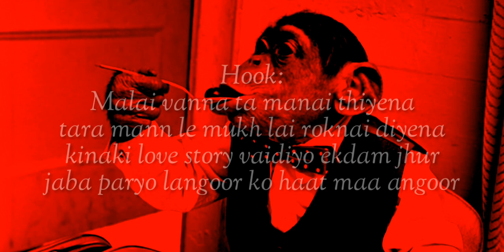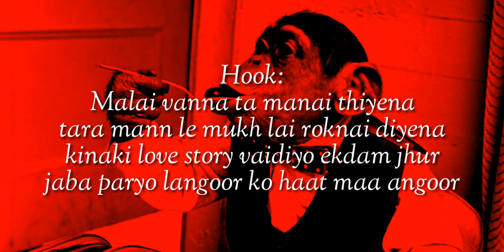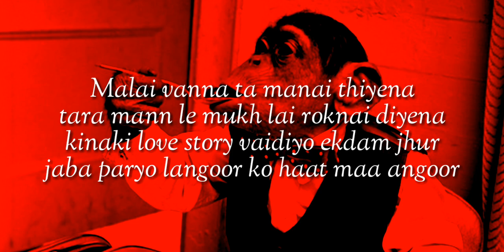Crack Daju-Langoor ko haat ma angoor|Official Lyrics Video|2018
no offence..just enjoy this track from "Crack is back".

Stay humble.